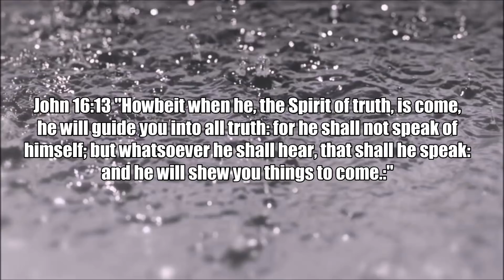Falcon Heavy launch date update!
Static fire to take place in 2017, launch early January as of 12/16/17